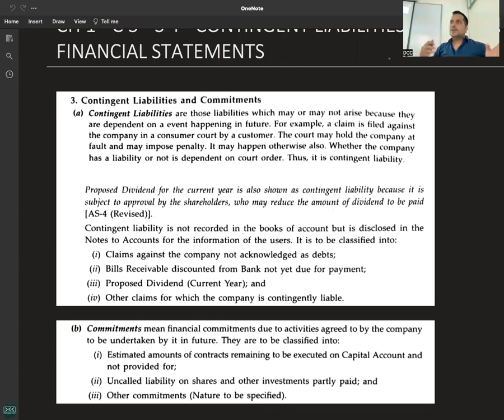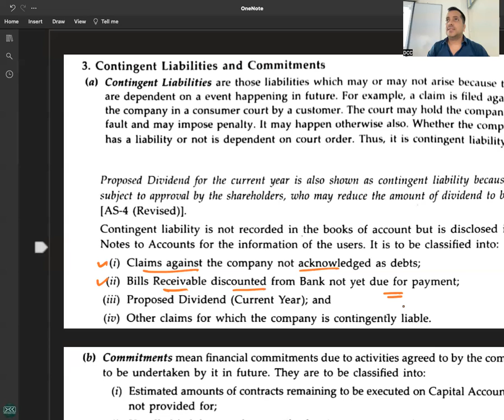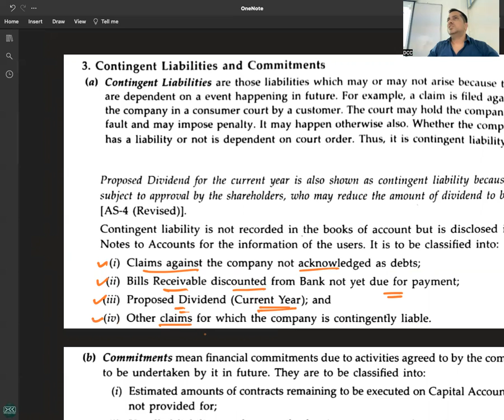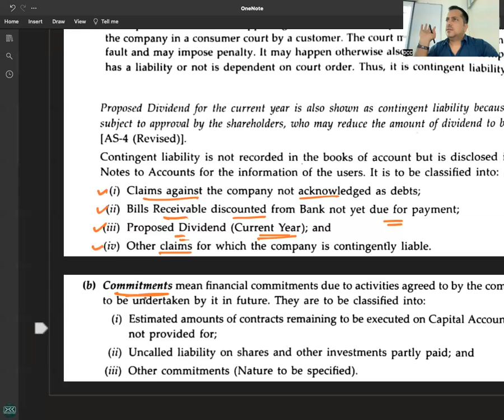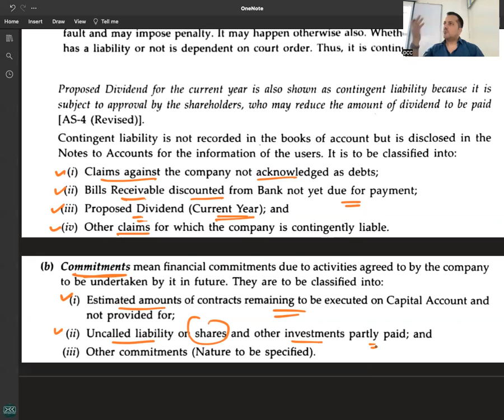C 3 - R 5 - CONTINGENT LIABILITIES & COMMITMENTS - FINANCIAL STATEMENTS OF A COMPANY